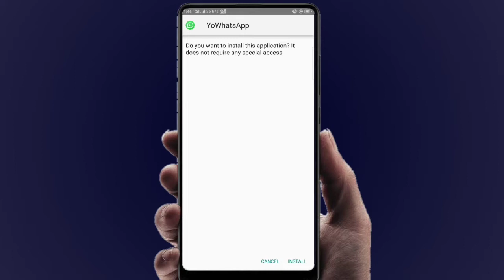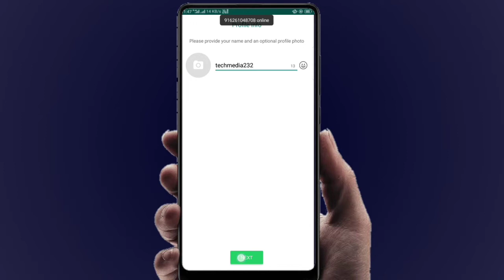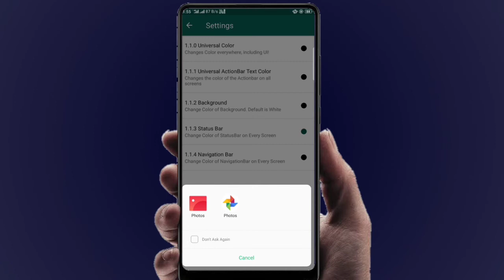How to Change Whatsapp Home Screen Background - Use Your Own Photo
My Setup
Mobile ( Realme1 4/64)

WhatsApp के Homescreen पे अपनी फोटो कैसे लगाए! Change home screen
WhatsApp home screen wallpaper Kaise change karte hain
Change whatsapp home screen background (no root)

how to change what's app home screen background
how to change what's app home screen background colour

whats app home screen
whatsapp home screen change photo
how to change what's app home screen photo
how to change what's app themes
 whatsapp hacks
new whatsapp
 whatsapp deleted messages
 cool whatsapp tricks 2018
6 secret whatsapp features
modded whatsapp
whatsapp status
whatsapp,home screen whatsapp hindi varson,whats app home screen change,whatsapp home screen wallpaper
whatsapp home wallpaper,whatsapp background change,home screen whatsapp,whatsapp home screen change,whatsapp home screen wallpaper hindi,whatsapp wallpaper,whatsapp home screen photo
how to change whatsapp home background,whatsapp home screen,home screen whatsapp hindi
home screen whatsapp wallpaper,how to wtsup home screen walpeper
whatsapp background,whatsapp background trick,how to set home screen in whatsapp
whatsapp home screen wallpaper in hindi
how to set home screen wallpaper in
flipkart
amazon
pizza
dominoz
eesturent
education